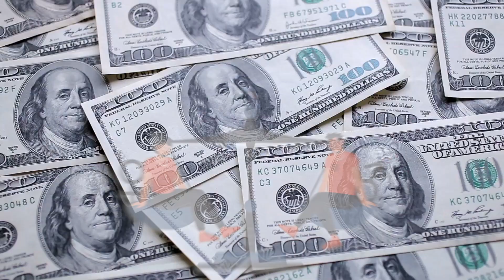Sports events in 2024 | UFC 300 | T20 World Cup | Wimbledon Open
2024 is full of thrilling sports. Whether you love football,  cricket, tennis, or golf there is something exciting for all the sports lovers around the world. With the Olympics returning to France, Euro 2024 happening in Germany and the T20 Men's World Cup coming to the USA and West Indies no matter where your passion lies, there are plenty of amazing reasons why should not miss these sports. In this video, Tejo Studio presents the top 10 upcoming sports events in 2024 that you should not miss.

CHAPTERS
Introduction - 00:00
UFC 300 - 00:30
Masters Tournament - 01:32
PGA Championship - 02:20
French Open - 03:19
ICC Men’s T20 World Cup - 04:08
UEFA Euro - 04:59
Copa America - 05:45
Wimbledon Open - 06:37
The Olympics - 07:08
BWF World Tour Finals - 08:08